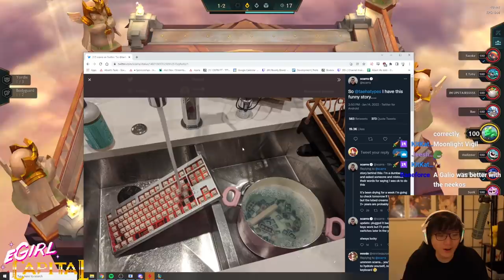Fiora 3 gets hard outcarried by my 1-star god